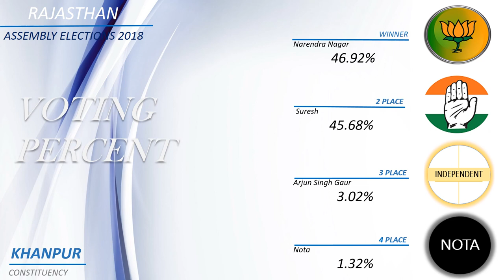KHANPUR Assembly Constituency